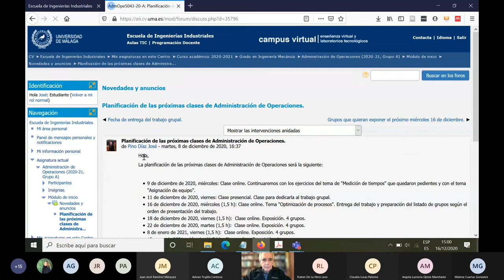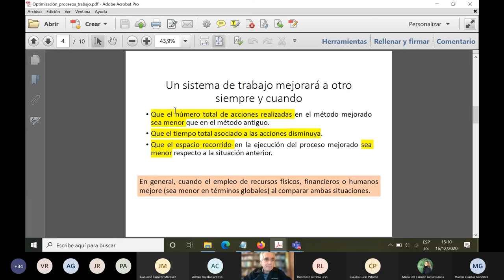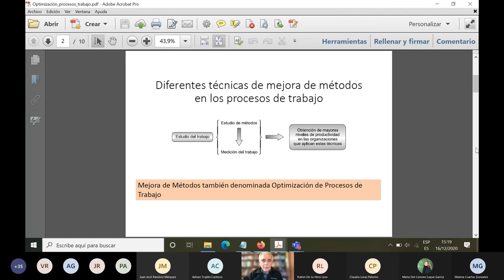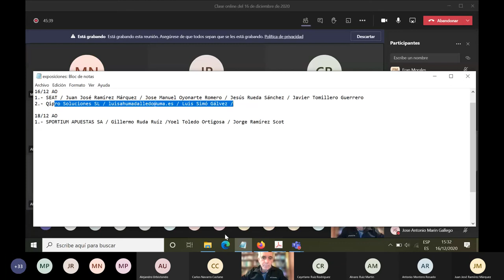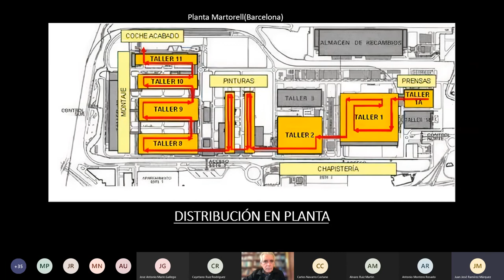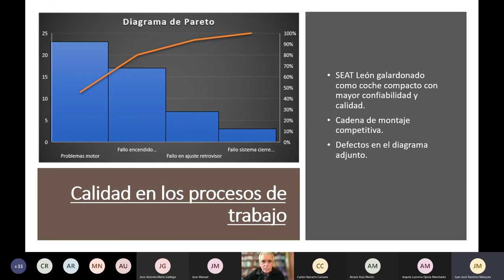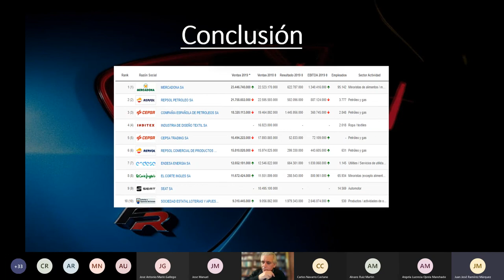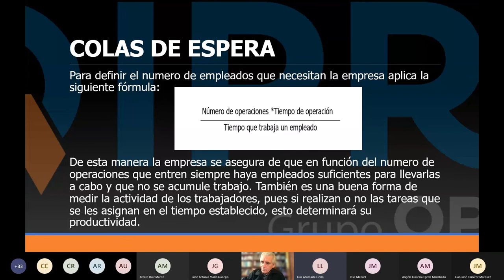Clase online AO 16 12 2020